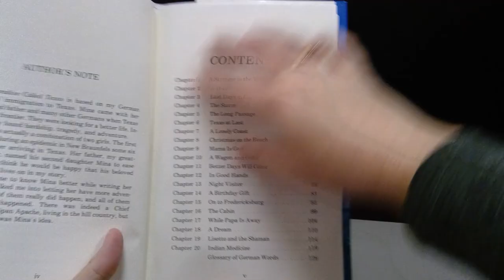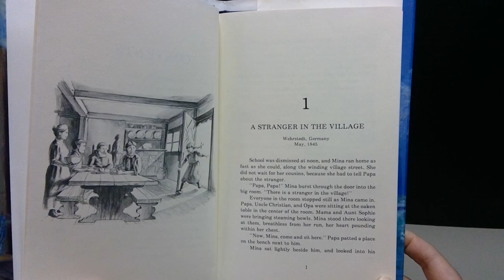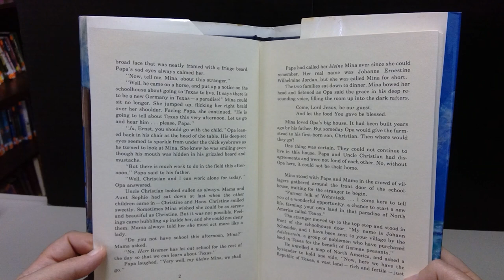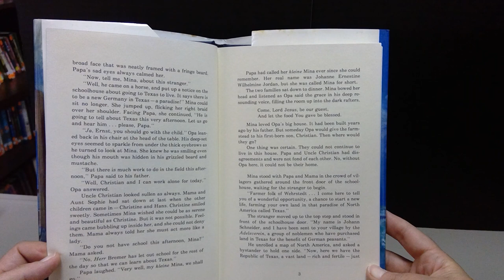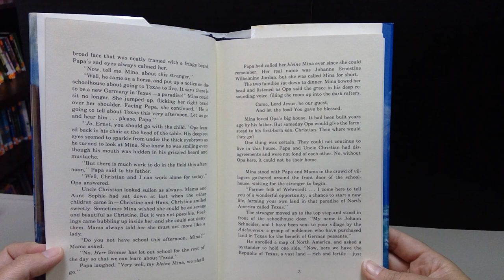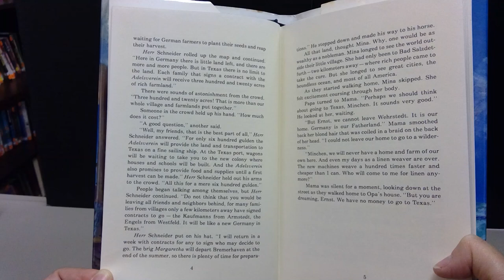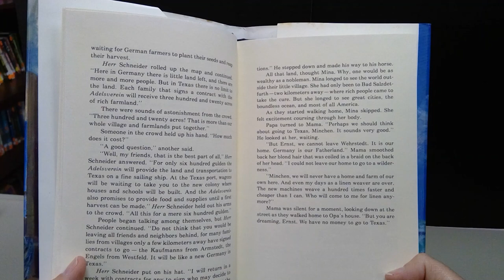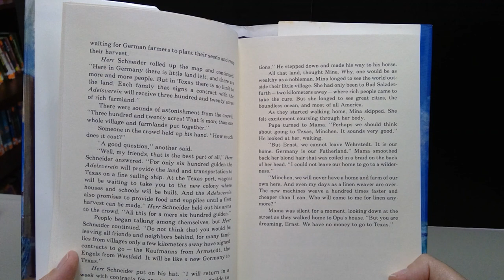A Paradise Called Texas Chapter 1 Audiobook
Read aloud Chapter 1 of the novel by Janice Jordan Shefelman.